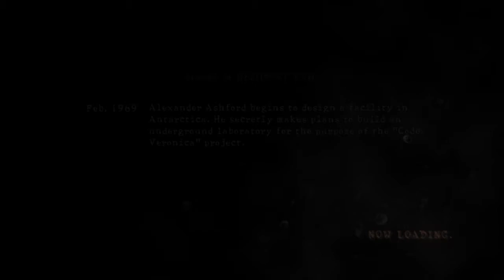Resident evil 5 with hewitt gamingnew all difficultys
Welcome to my channel if your new drop a like and subscribe I helps a lot I would like to thank everyone who has subscribed because we hit 100 subs 💯 and thanks to you I’m going to make sure I grow this channel so it can be the best it can be so I will be uploading every Tuesday and live streaming every Thursday✅😁 thank you guy and remember always keep it 💯